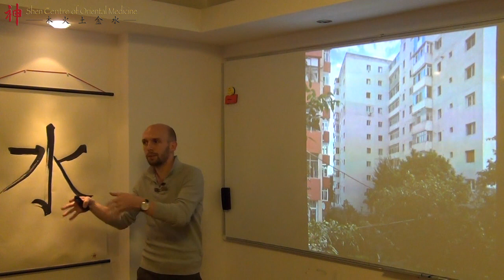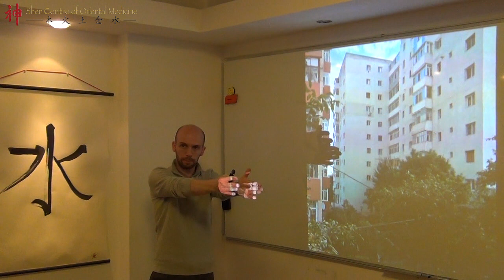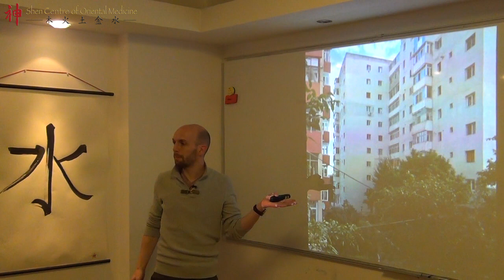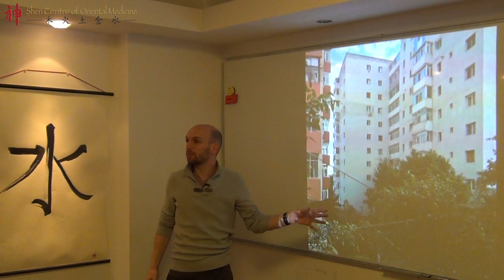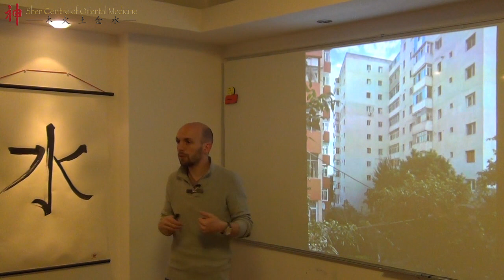Studiu de caz în Feng Shui - exemplu de apartament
Evaluarea se face în general o singură dată, prima evaluare fiind cea mai importantă. Desigur, există situații în care în casă apare una sau mai multe persoane noi. Pentru acestea exista calcule complementare. Tot o excepție este situația în care clientul dorește să facă modificări în casă (de poziționare a mobilierului sau de structură internă) sau când apar modificări semnificative în mediul exterior.

Noi tratăm pacientul, nu boala!